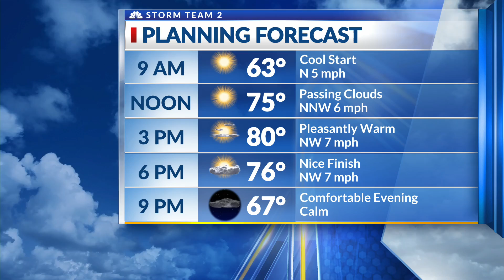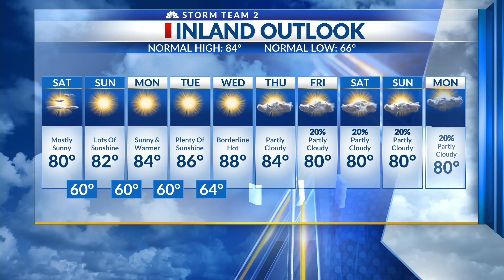Edward Cheserek wins 44th Annual Cooper River Bridge Run